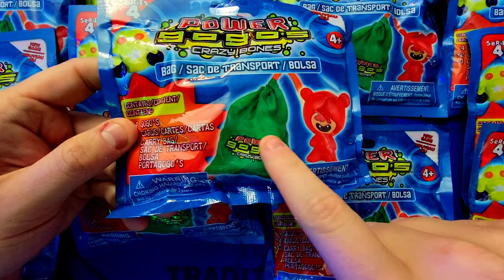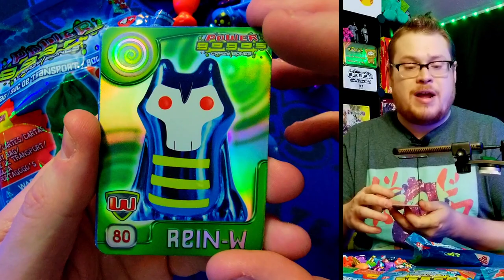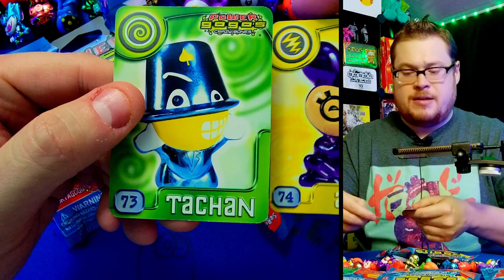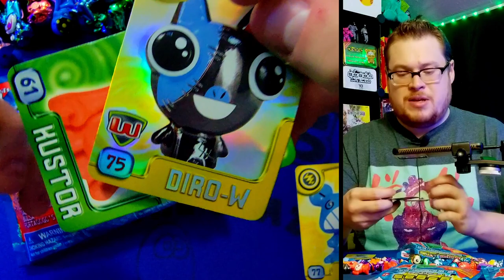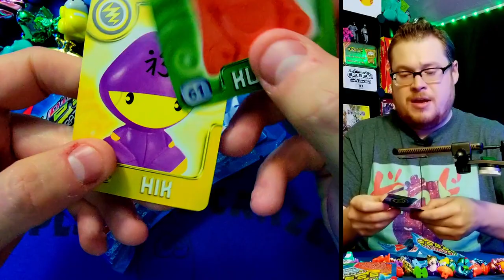SACKS of BONES!! - GoGos Crazy Bones Series 4 "POWER" Pack Opening